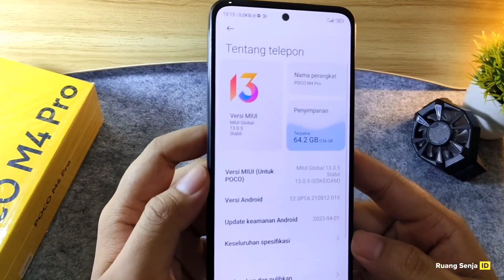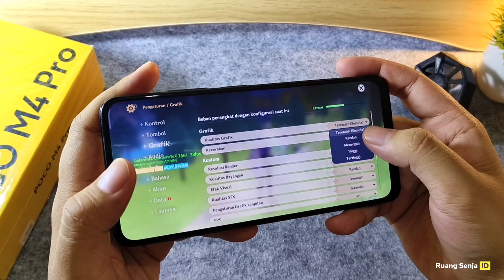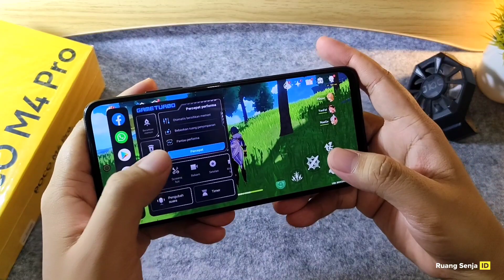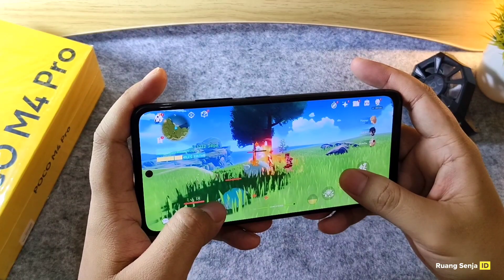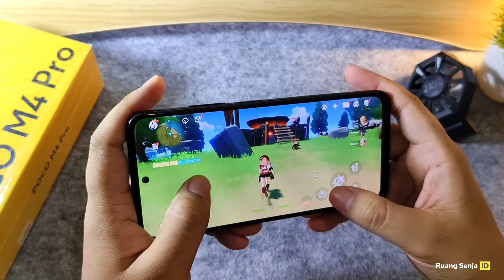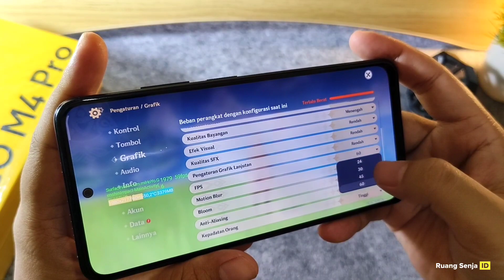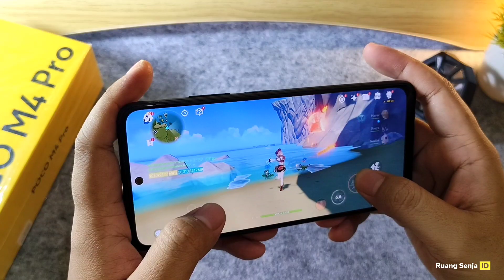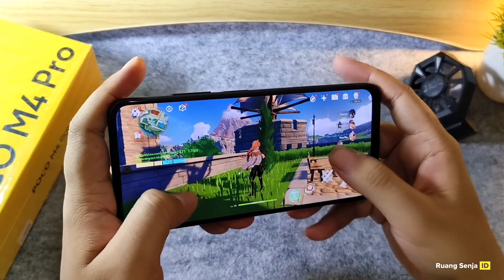Nyobain Poco M4 Pro Genshin Impact Di Tahun 2023 | Miui 13.0.5 Terbaru Makin Kencang ?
apakah performanya makin kencang?
apa kabar di tahun 2023?
kita coba test genshin impact di poco m4 pro gan

Stay Update